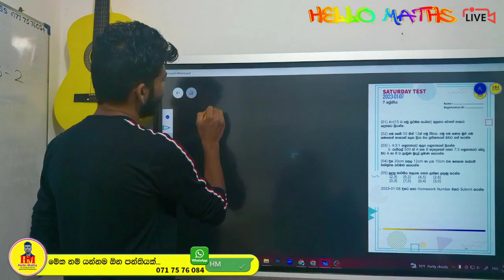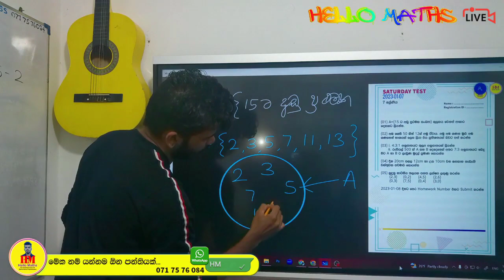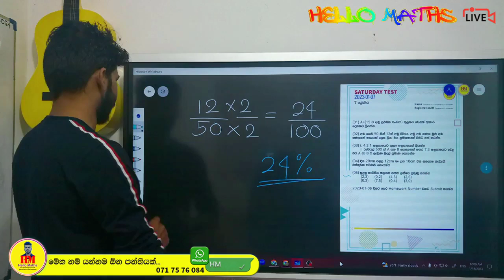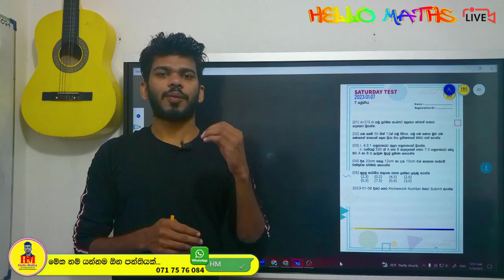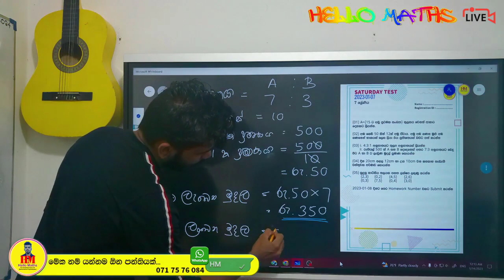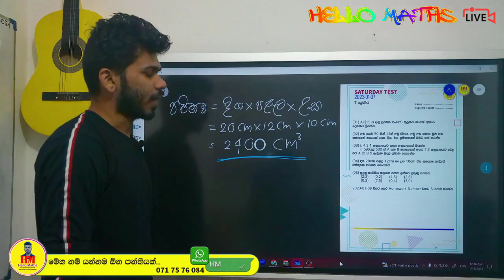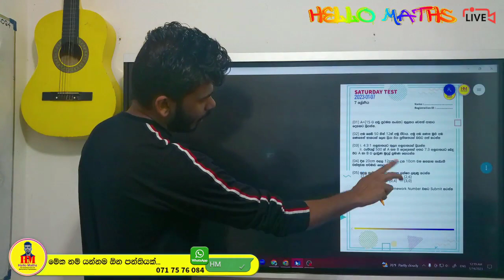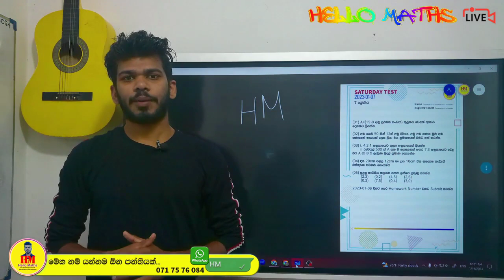Hello Maths Saturday Test | ඔන්ලයින් පන්තියේ හැම සෙනසුරාදාම තියෙන Test එක | Grade 7 | HM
Welcome to the Hello Maths. I am Hasitha MalagodaI am Hasitha Malagoda,(Faculty of natural sciences at the open university of Sri Lanka)

13. Grade 6 3rd term test mathematics paper 3 (part 1) - sinhala discussion - Hello Maths _ Thaksalawa

14. Grade 6 3rd term test mathematics paper 3 (part 1) - sinhala discussion - Hello Maths _ Thaksalawa

Thaksalawa

How To Solve Ratio | Area | Percentages | Grade 8 Second Term Revision | Hello Mahs | Thaksalawa.

term test paper grade 6
term test paper grade 7
term test paper grade 8
term test paper grade 9